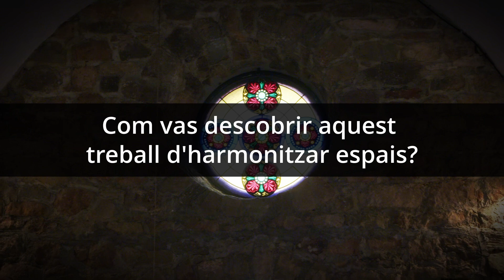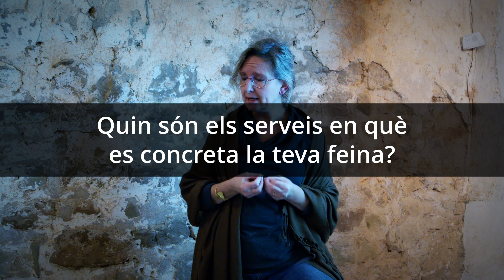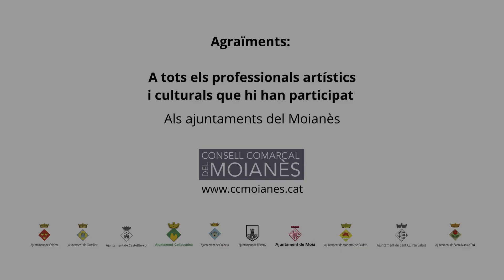YOLANDA VILA - Geobiòloga especialitzada en harmonització d'espais.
" 7 eixos d'harmnonia a la llar" - La cultura comença dins de casa.

Serveis de consultoria i formació d'harmonització de la llar, habitat saludable i consciència en els espais per empreses i particulars:

- "7 EIXOS D'HARMONIA" és una metodologia pròpia que recull l'experiència de 20 anys en l'àmbit de l'hàbitat saludable, coneixements diversos de geobiologia, feng-shui, i de la nostra pròpia tradició vers l'hàbitat.

- Cursos i formacions on line i presencials de "7 Eixos d'Harmonia de la llar"

- Consultoria per empreses "Consciència en els espais" que consisteix en l'estudi de l'espai vinculat als valors, missió i visió de l'empresa.

- Estudi i servei d'habitat saludable i geobiologia per particulars i empreses.

- Estudi i servei d'harmonització d'espais per particulars i empreses

- Vitralls elaborats artesanalment per harmonitzar espais.